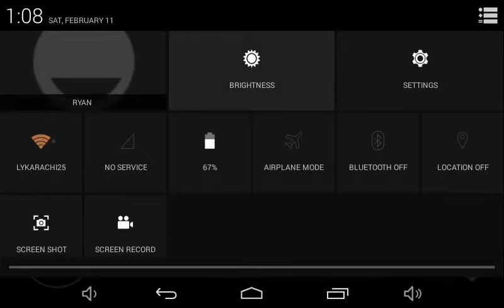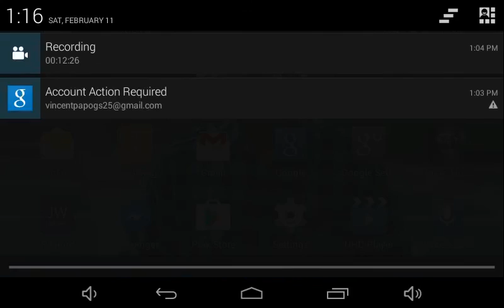Horror hosplital 2